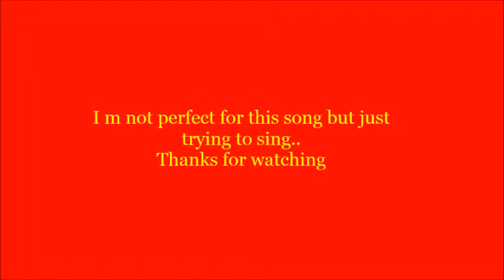Bar... Bar... Din.. ya ..Aee.. birthday song in my voice